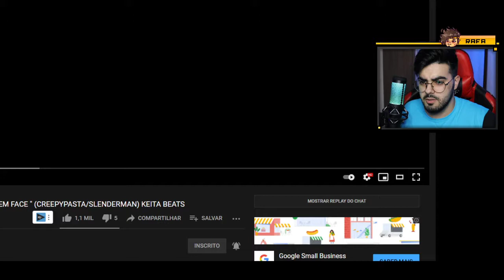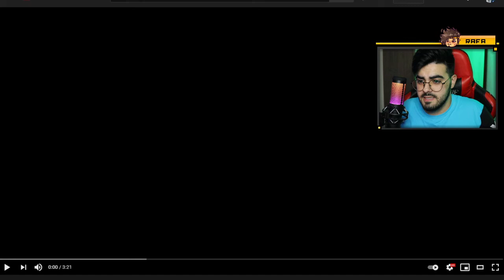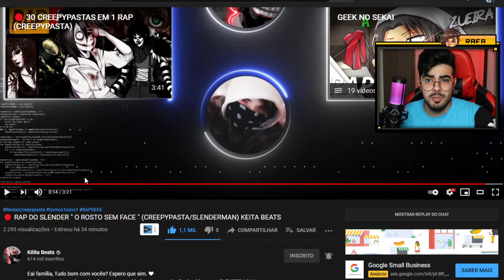🔴 RAP DO SLENDER "O ROSTO SEM FACE" (CREEPYPASTA/SLENDERMAN) KEITA BEATS *NERD REACT